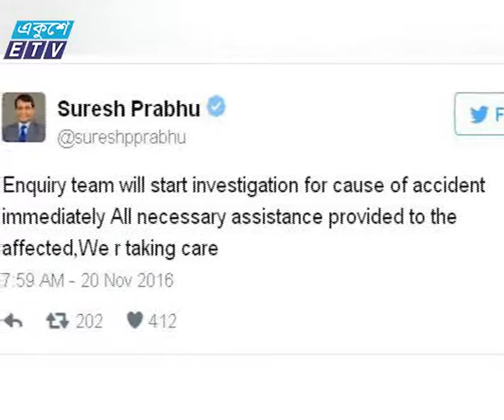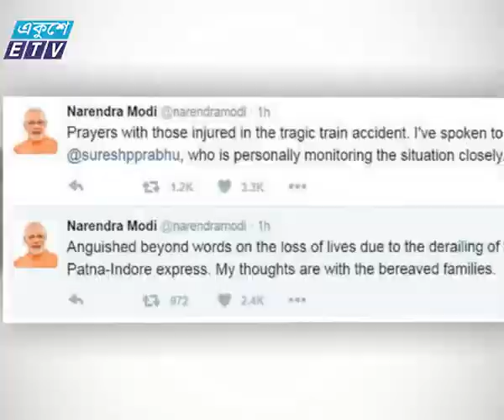India Train Accident News_Ekushey Television Ltd. 20.11.16